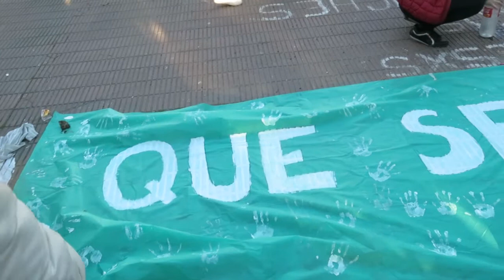QUÉ SEA LEY: NUEVO PAÑUELAZO POR EL ABORTO LEGAL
A pocos días del tratamiento en el Senado, organizaciones feministas de todo el país volvieron a manifestarse a favor del proyecto de interrupción voluntaria del embarazo.